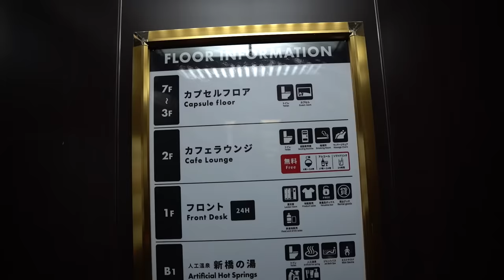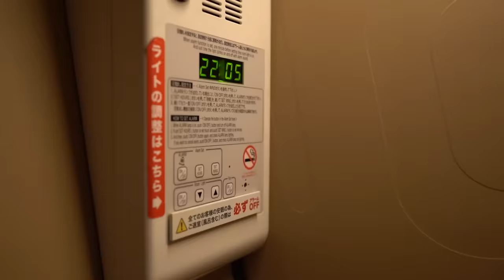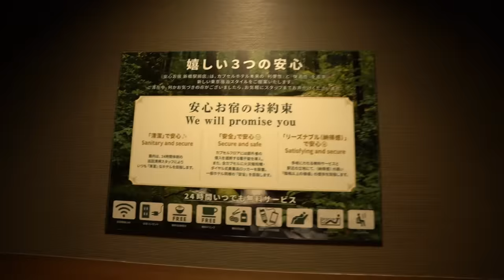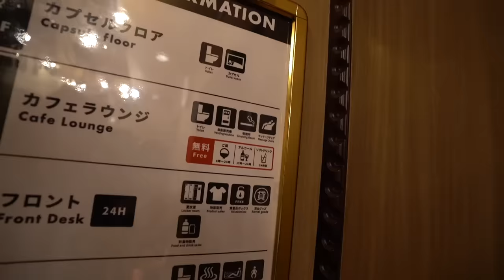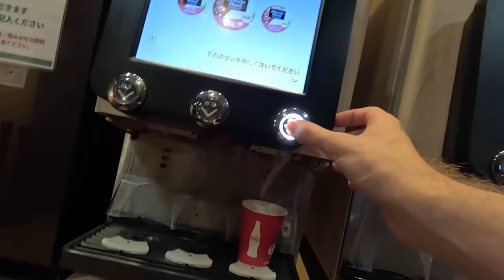Testing a $39 Capsule Hotel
298/365